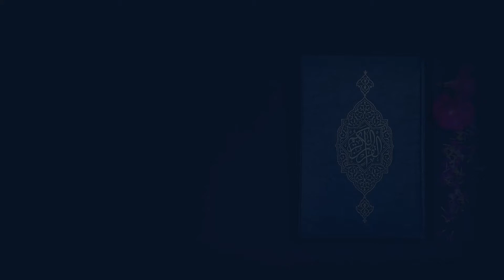MUKABELE / 23. CÜZ | HAFIZ MUSTAFA KARAHÜSEYİNOĞLU